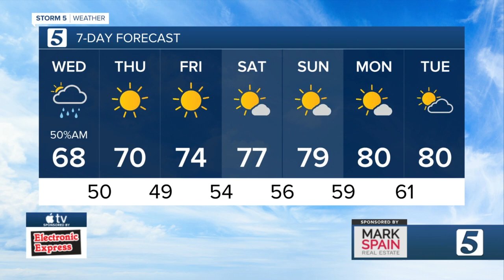Bree's evening forecast: Tuesday, September 21, 2021